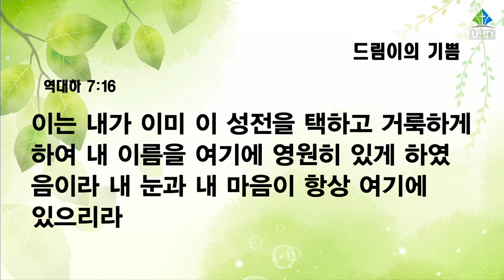[예원교회] 수요예배 - 드림이의 기쁨 - 이창호목사 - 2022.10.19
역대하 7:15-16
드림이의 기쁨
이창호목사